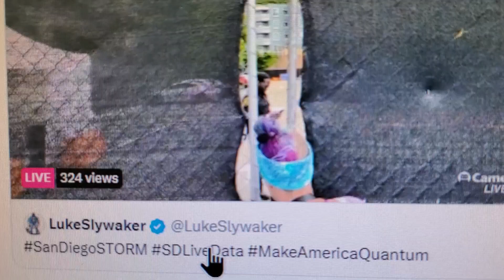Protesting: Undocumented by the Busloads brought to you by our own government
sorry i kept saying Skywalker" and I know its Slywaker go support the video

exposing the Invasion by our own Government entities